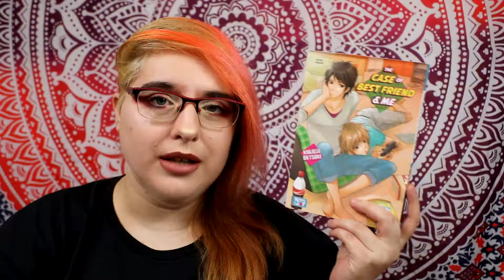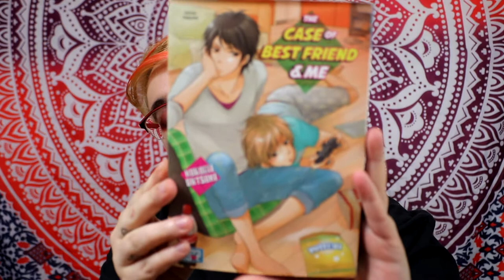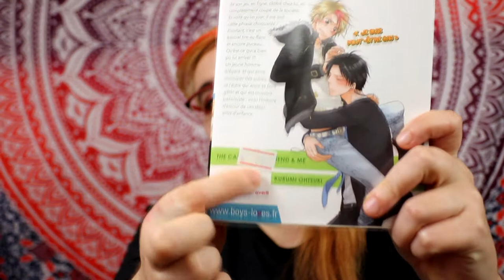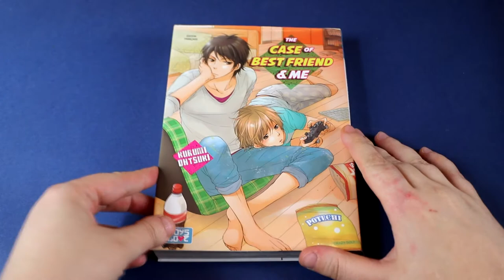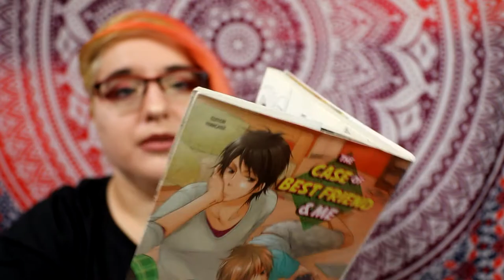[critique Manga] the case of best friend & me (boy's love)